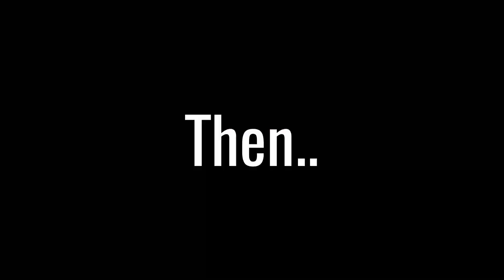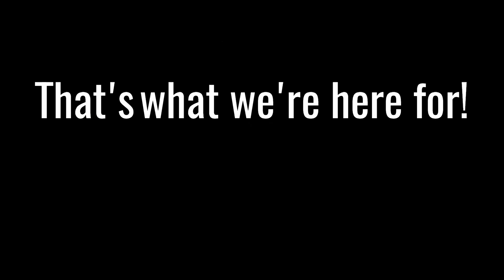Forza Horizon 4 - How to make your Character Dance in the Car | Forza Horizon 4 Easter Egg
PLEASE WATCH THE COMPLETE VIDEO TO KNOW ALL INSTRUCTIONS

So I came accross this thing, where you character / player starts to dance while IN THE CAR.
And I haven't seen any video on this yet and nowhere is it even often discussed. So I made a video on it because majority of the people might not be knowing about it..
That's a nice little feature / detail by Forza!
The in-game music has been muted ofcourse..to avoid copyrights.
Watch the entire video to know how to do it / when does it happen..

Exclusive Perks for members
New emojis and badges to use in comments and live chat based on membership period
And then there's more!
Follow on Instagram - @GamingMetroYT